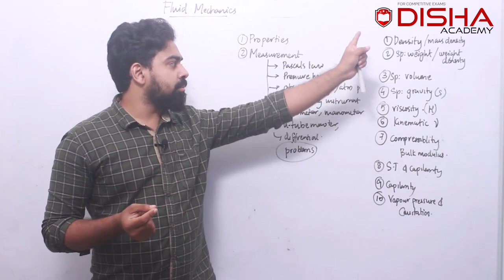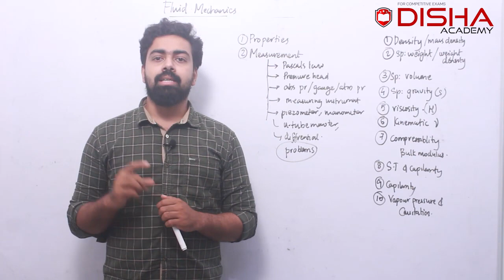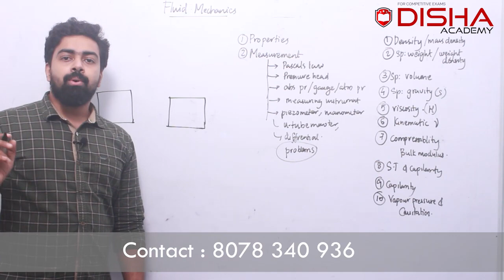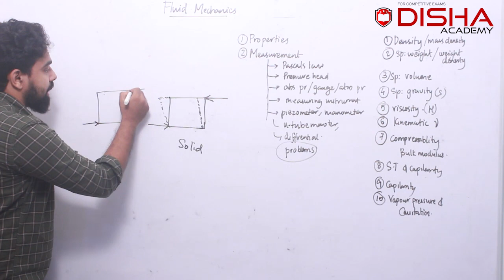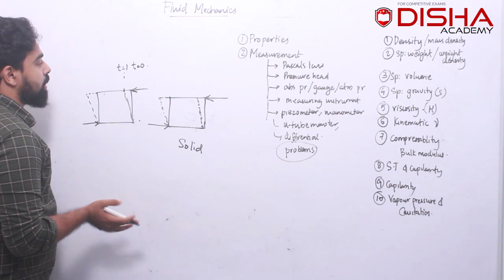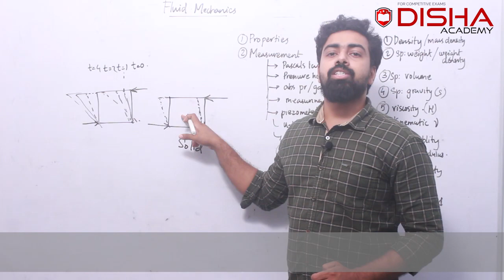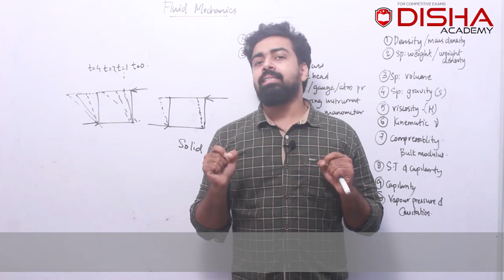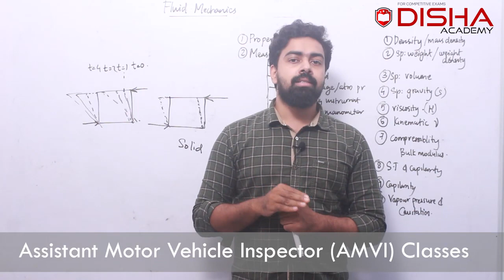Fluid Mechanics | AMVI | Asst Motor Vehicle Inspector | AE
AMVI Lecture Series | Class No:2 | Fluid Mechanics
AMVI Leture SeriesVideo Playlist Link
Down our Application for full videos